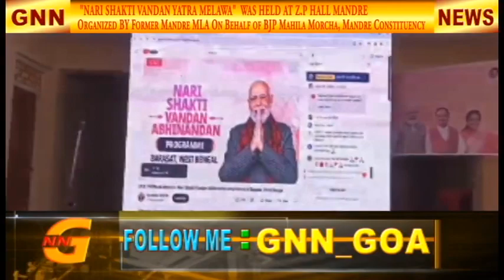"NARI SHAKTI" EVENT: HOUSES CONSTRUCTED AT CANACONA, QUEPEM & PEDNE UNDER PM AWAS YOJANA: DAYANAND S